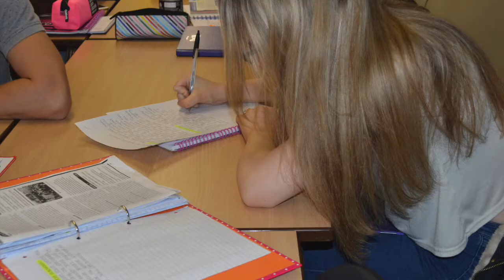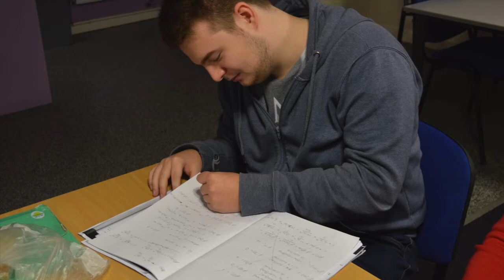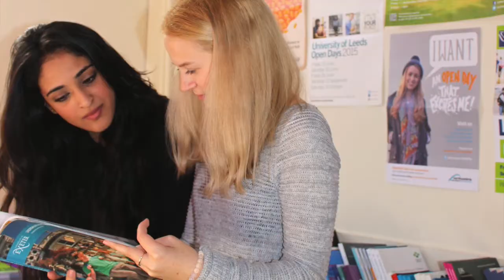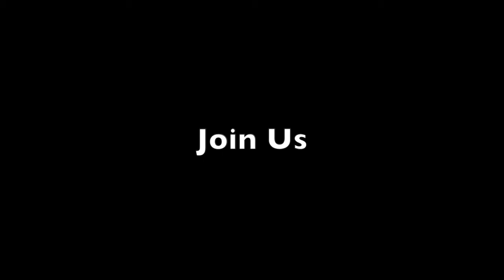This is Todmorden High School Post 16